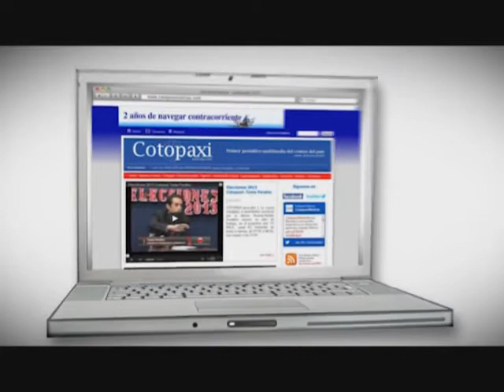Oscar D' León de paso por Latacunga hacia Quito, 5 diciembre 2013